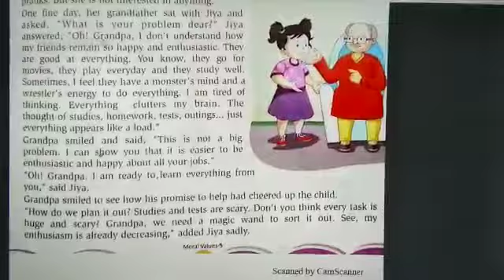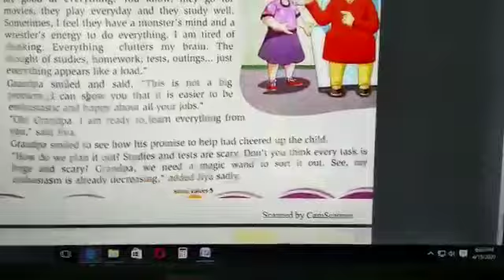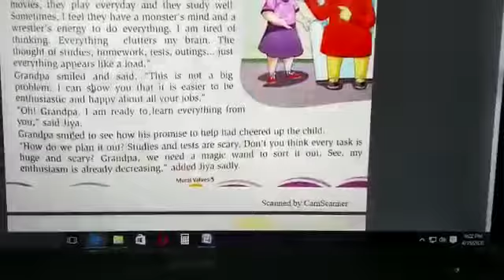Class V Moral Science part 2